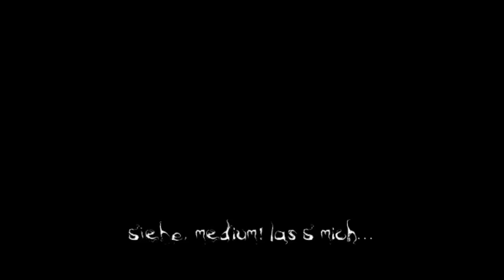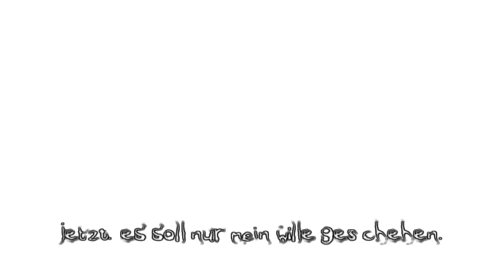Let's Play The Darkness #19 - Finale